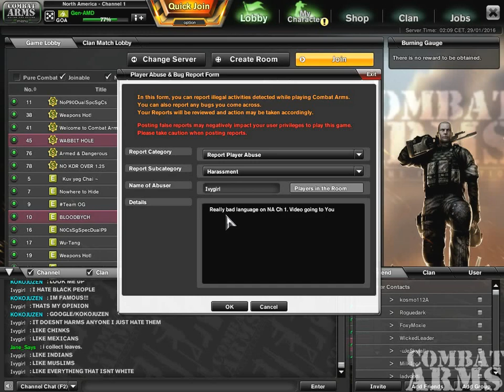Welcome back to NA CH 1 on Combat Arms........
Some little kid with a wise mouth: Sure would like to have a camera when "IT" says something like that on the streets. More than just a "Chat Ban".